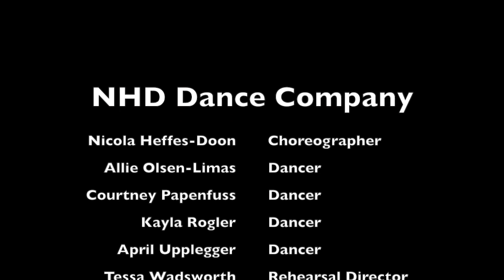Masquerade- NHD Dance Company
Sandals La Source Grenada, Oct 31st 2015. NHD Dance Company.
Choreography by Nicola Heffes-Doon. Dancers: Allie Olsen Limas, Courtney Papenfuss, Kayla Rogler, April Upplegger.